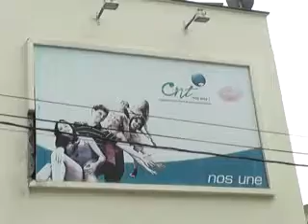Inició construcción de la Radio Base de Shaime por parte de la CNT